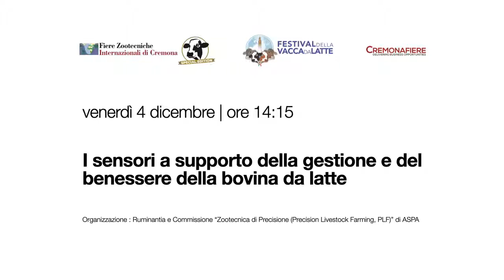I sensori a supporto della gestione e del benessere della bovina da latte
Seminario | I sensori a supporto della gestione e del benessere della bovina da latte

4 Dicembre 2020 | 14.15 – 15.15
ORGANIZZAZIONE:  Ruminantia e Commissione “Zootecnia di Precisione (Precision Livestock Farming, PLF)” di ASPA

Interventi:

Alessandro Fantini, Ruminantia
Fabio Abeni (CREA): Coordinatore della commissione PLF di ASPA
Erminio Trevisi (Università Cattolica del Sacro Cuore – Dip. DAFNE
Possiamo controllare il benessere con dei sensori?
Maddalena Zucali (Università degli Studi di Milano)
Si può fare mungitura di precisione?
Fabio Abeni (CREA)
Cosa ci serve per fare alimentazione di precisione nella stalla da latte?